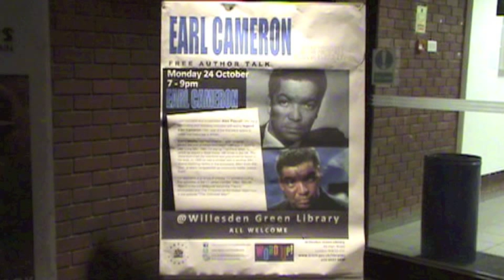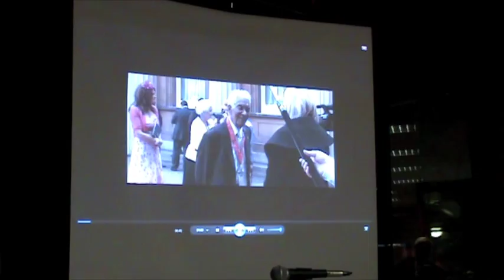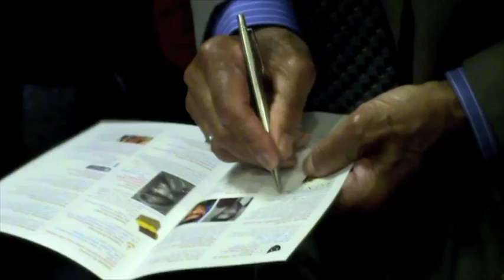Word up event: Earl Cameron 24 October 2011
Held at Willesden Green Library, journalist and broadcaster Alex Pascall OBE interviews acting legend Earl Cameron CBE.  A fascinating and revealing interview with one of the first black actors to break the colour bar in Britain.